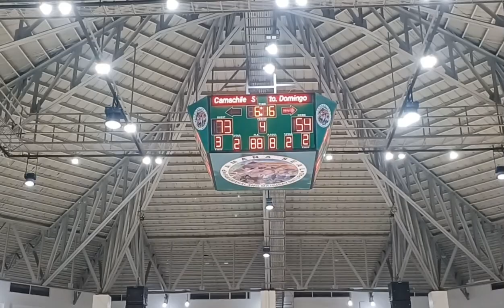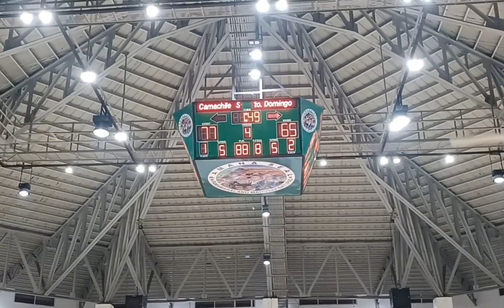STO. DOMINGO VS CAMACHILE SEMI FINALS | BORBONSTREET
Semi Finals DO OR DIE GAME between Sto. Domingo and Camachile. Who win this game Advance for the Finals.